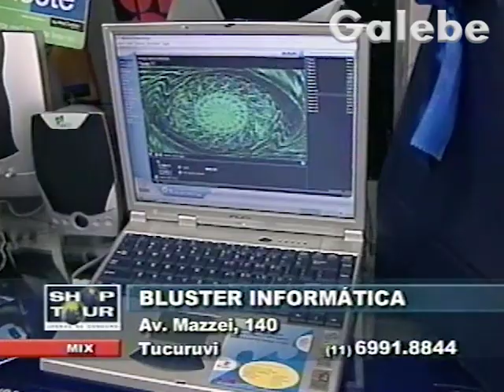BLUSTER INFORMÁTICA YURI GALEBE 10 05 2002 1